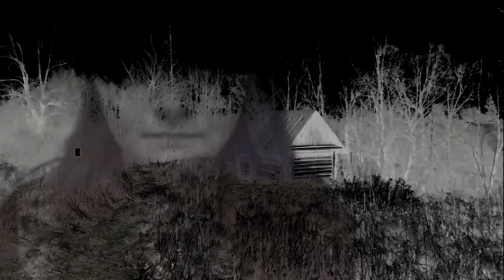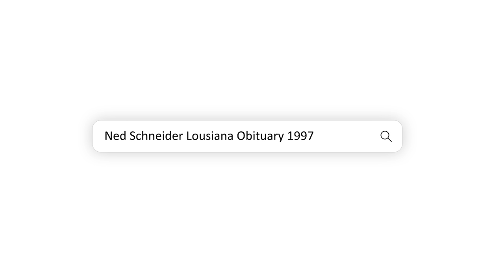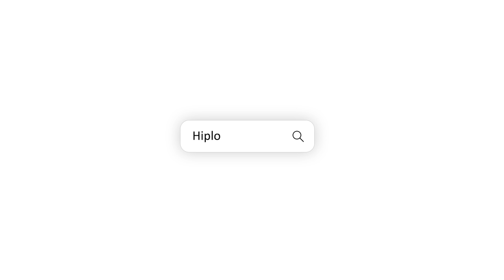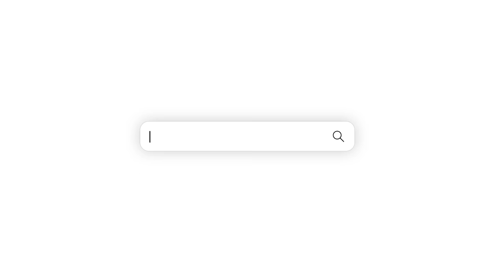WARNING! BARBARIC NEW DETAILS: Lori Vallow Trial Week 3 Recap | Explosive New Phone Calls & Details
Comments on this channel are the sole responsibility of their writers and as such the writers will take full responsibility, liability, and blame for any libel or litigation that results from something written in or as a direct result of something written in a comment. Please feel free to challenge or disagree in the comments section – but 10 to LIFE reserves the right to delete any comment for any reason– so please keep it polite and relevant. WARNING: BARBARIC DETAILS Lori Vallow Trial Week 3 Recap | Explosive New Phone Calls & Details lori vallow, lori vallow trial, lori vallow trial live, lori vallow daybell, lori vallow update, lori vallow trial day one, SHE’S UNHINGED! Lori Vallow Wk 2 Trial: Colby Calls Her Out & More Lies | Lori Vallow & Chad Daybell